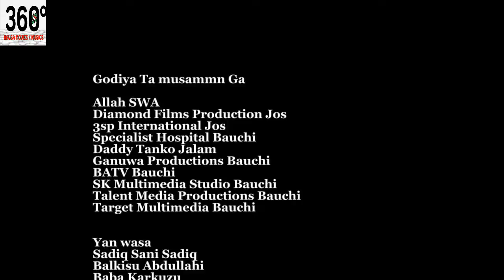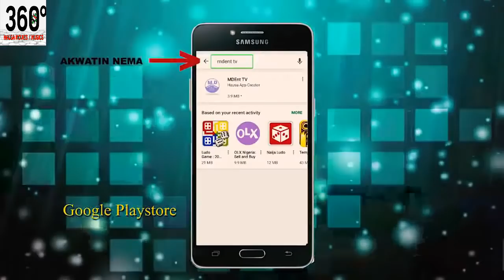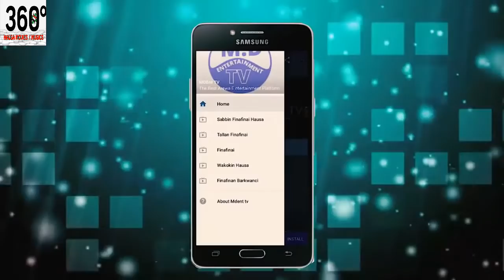Yar aikina mai aiki ta sace zuciyar mijina mai kudi - Hausa Movies 2022 | Hausa Film 2022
UWA BIYU 3&4